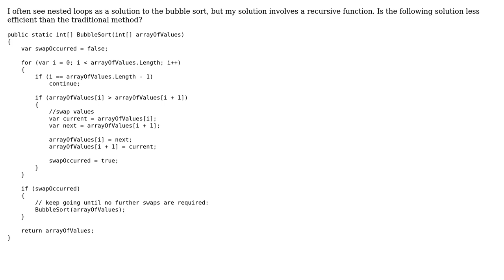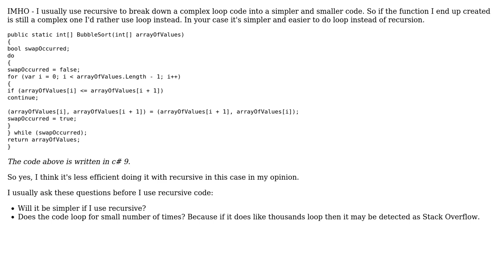Code Review: Recursive function for bubble sort (2 Solutions!!)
Code Review: Recursive function for bubble sort

With thanks & praise to God, and with thanks to the many people who have made this project possible! | Content (except music & images) licensed under CC BY-SA | Music | Images & others | With thanks to user Moch Yusup user jmoreno user Alex and the Stack Exchange Network Trademarks are property of their respective owners. You are responsible for your own actions.